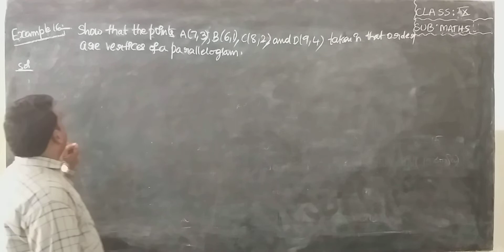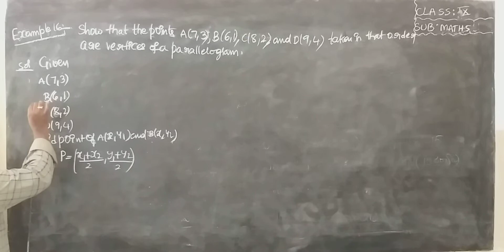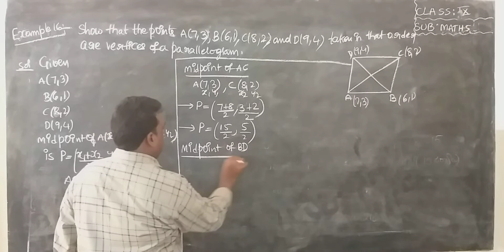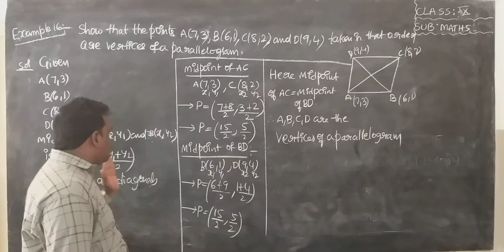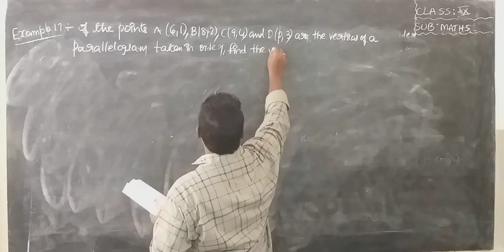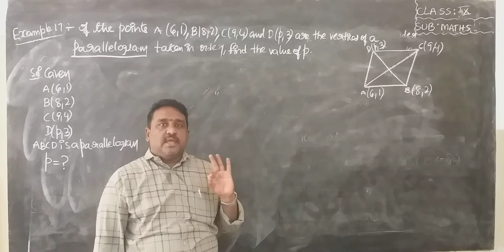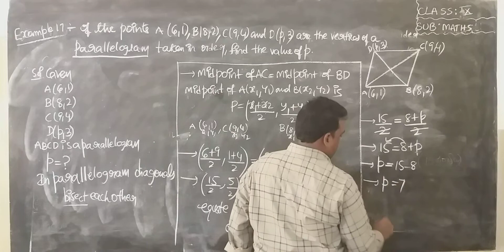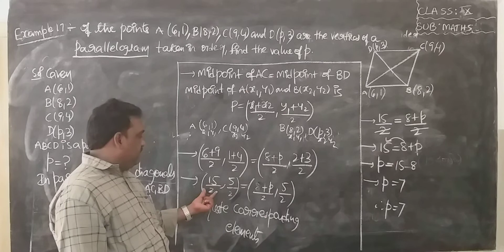10TH MATHS TRACK 2 24 07 2021